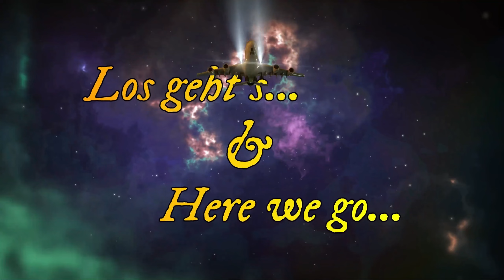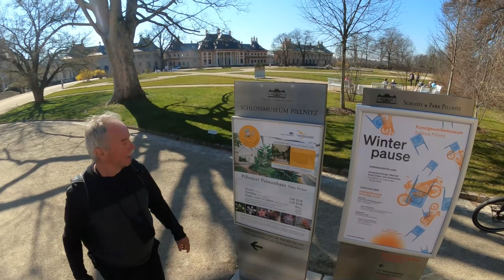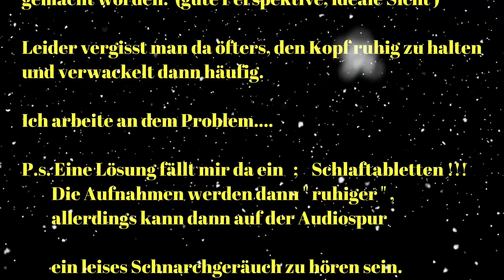Radtour Meißen - Schloss Pillnitz und zurück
Lustige Herrenrunde der Sachsen-Radler mit dem E-Bike
rund um die Elbe bei Kaiserwetter.